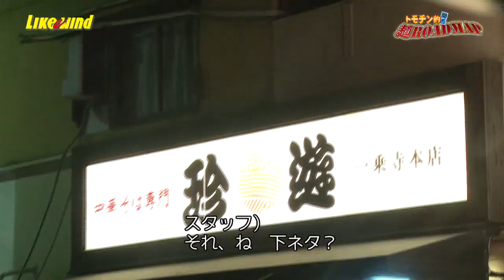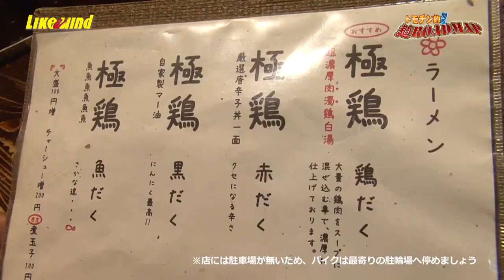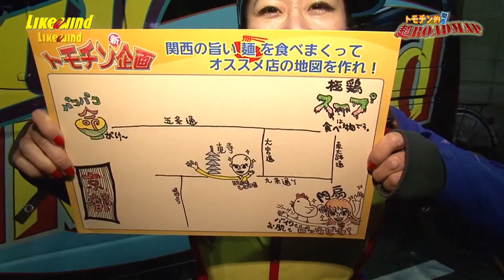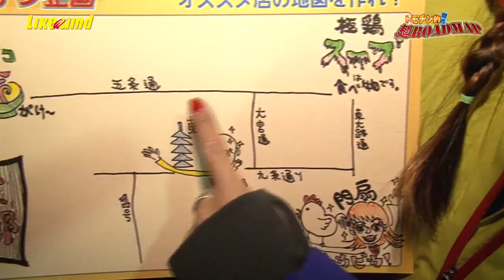【7ch】トモチン的！関西☆麺ロードマップ④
◯トモチン的！関西☆麺ロードマップ④

トモチンが向かう今回の街は京都！
ラーメン激戦区京都で美味い麺を食べまくる！
大行列の超濃厚鶏ラーメンとは？？